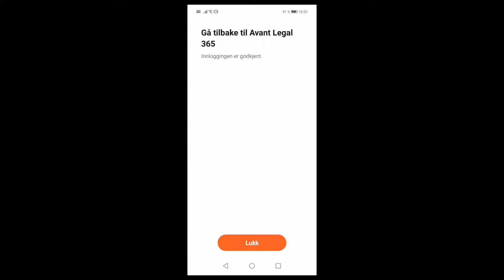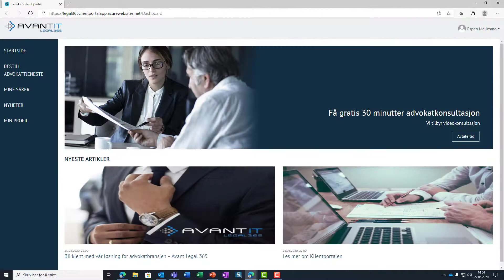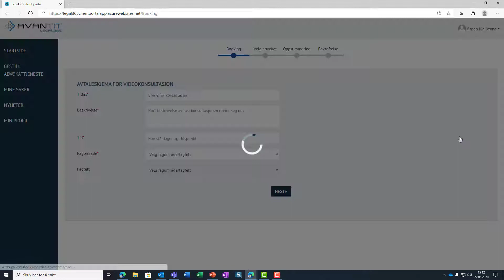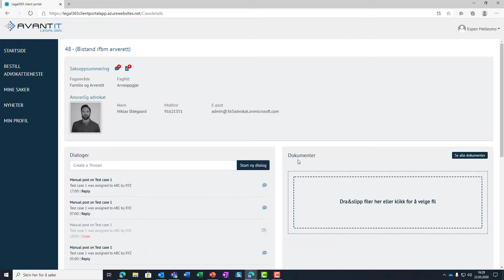Legal 365 Klientportal (lang) - Avant IT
Legal 365 er en fagapplikasjon for advokatbransjen basert på Microsoft skytjenester (Microsoft Dynamics 365) og er selvsagt tett integrert med Microsoft 365, Outlook og Teams.